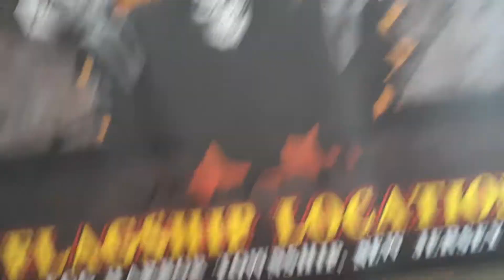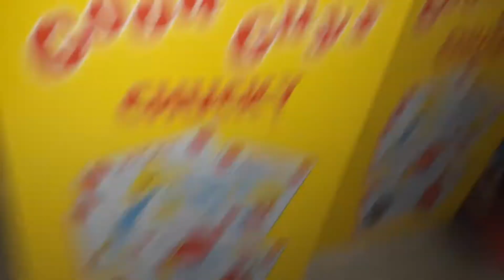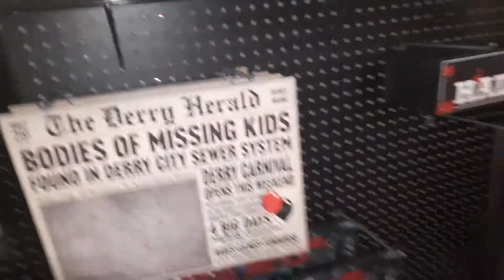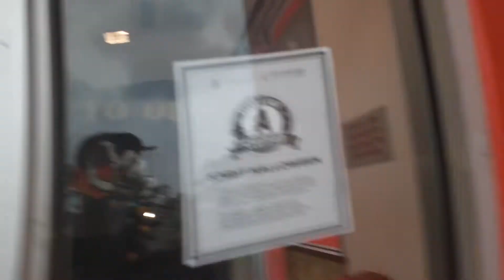Spirit halloween 2020 flagship location egg harber township